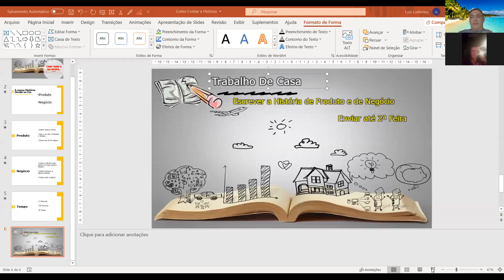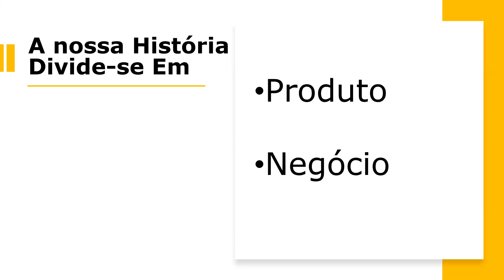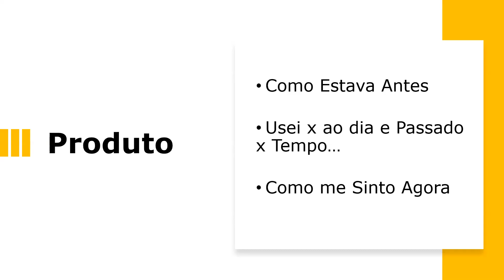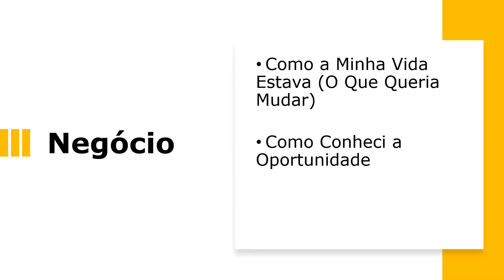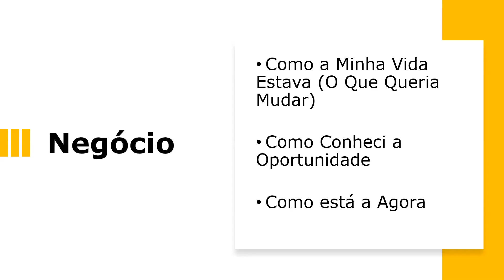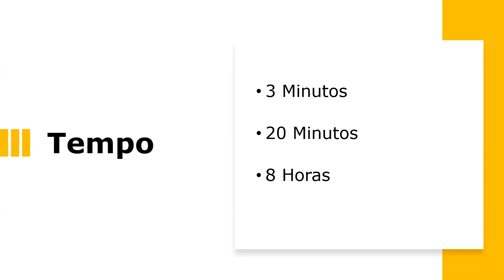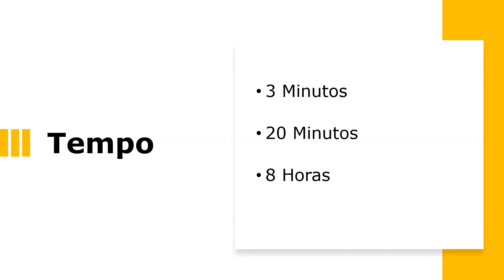Treino como contar a história